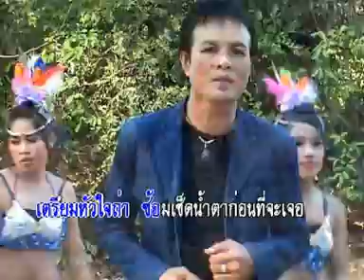ห้องแอร์กับคันแทนา ศักย์ศรณ์ พรวันเพ็ญ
ศิลปิน ศักย์ศรณ์  พรวันเพ็ญ
คำร้อง/ทำนอง  สี  คันโซ่ เขียน
ดนตรี ธวัชชัย  รัตนกุล
กีตาร์ บุญมา  ดอกรักษ์
ห้องบันทึกเสียงคนหลังฉาก อุบลราชธานี